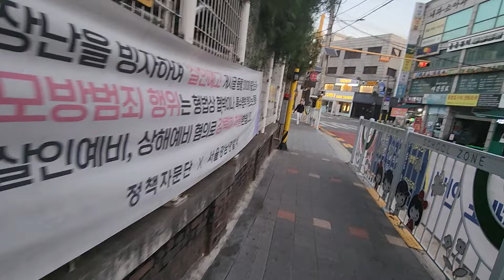대출 안 되지, 잔금 없지..이사는 무슨.. 전국 아파트 입주율 67.4%다. 입주 못하면 앞으로 뒤집어진다.